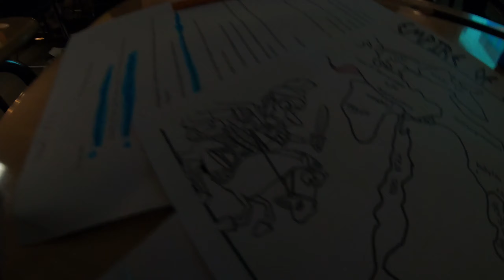Back at it again.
Contact Mee!!!

Getting more social media soon!!!